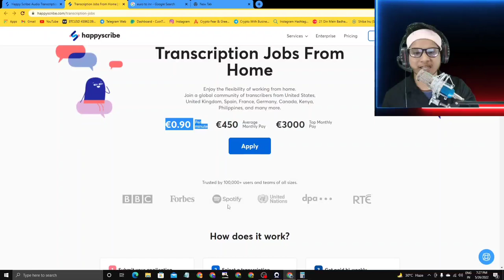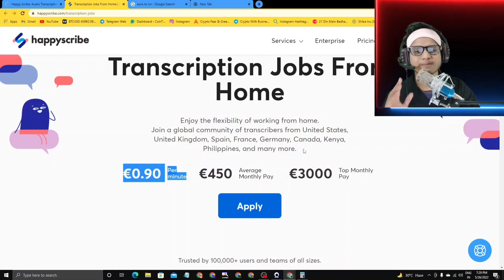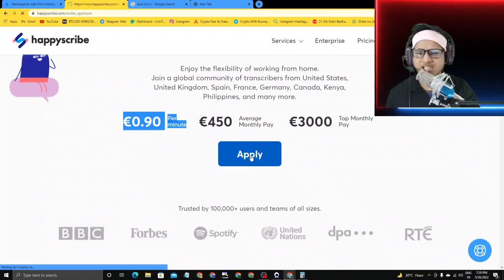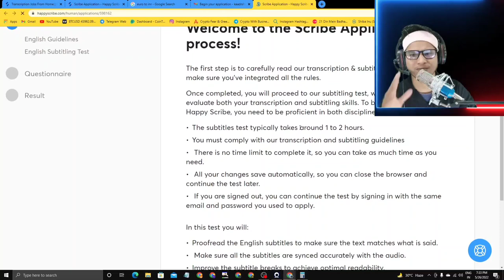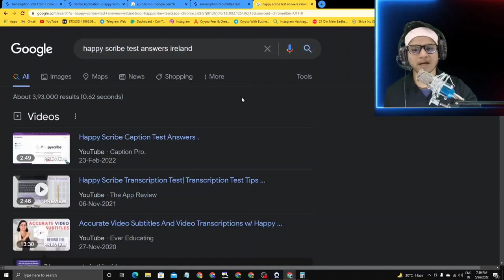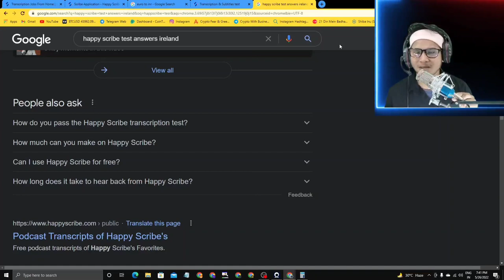🆕🔴Best Business With Payment Proof | how to start a business without any money | Business ideas 2022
Title-🆕🔴Best Business With Payment Proof | how to start a business without any money | Business ideas 2022

"your quries"